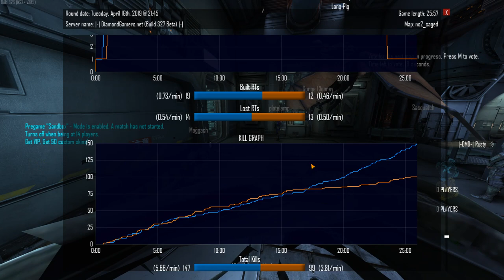NS2 Game 521 : Killing cysts is important in 327